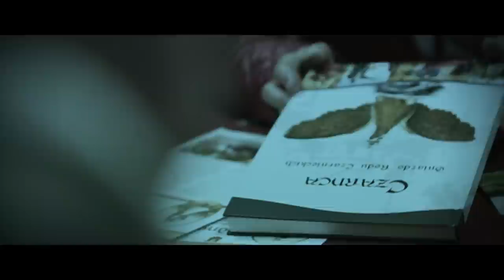LECH MAKOWIECKI Hetman RAKOCZYFILM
HETMAN sł.,muz.,wyk. Lech Makowiecki

Scenariusz i realizacja teledysku: RAKOCZYFILM

Serdeczne podziękowania dla Towarzystwa Pamięci Hetmana Stefana Czarnieckiego  w Czarncy i jego prezesa pana Zygmunta Fatygi za pomoc przy realizacji klipu.

                                HETMAN
             (Stefan Czarniecki – napis nagrobny)

Nie z soli ja, ni z roli i prosta moja mowa.
Jam z tego, co mnie boli – krwi’m nigdy nie żałował...
Żyć przyszło w czasach podłych podszytych zdradą krwawą...
Jam wybrał drogę godną: żołnierski marsz ku sławie!

Wojaczki się uczyłem od Lisowczyków jazdy.
Tatarów żeśmy bili i w polu, i w podjazdach,
Na skrzydłach mej husarii Wiktorii wichry grały;
Tureckie armie wraże na kresach zatrzymałem...

Najgorsze nadejść miało ze szwedzkich wojsk potopem;
Zaprzaństwo – jakich mało magnatów żądnych złota!
Ostała Częstochowa z ruszeniem pospolitem.
W czas wojen podjazdowych nie grzebie się zabitych...

Gdy Szweda już przegnalim zło każde kiedyś minie
W nagrodę mi nadali starostwo w Tykocinie...
Nie było mi pisane zestarzeć się z wnukami;
U progu Moskal stanął. Chmielnicki z kozakami...

Wyblakłe, stare blizny zakwitły raną świeżą...
Ojczyzna nade wszystko! Dla mnie. Dla mych żołnierzy.
Buławę mi hetmańską na łożu śmierci dali.
Nie dbam o łaskę pańską... Wiem jedno: bić Moskali!

Testament mój dziś piszę dla Rzeczypospolitej
W pancernych towarzyszów kompanii znakomitej.
Koń wierny się pochylił nad umęczonym ciałem...
Westchnąłem – i po chwili już z Bogiem się jednałem...

Żyć mogłem tu jak w niebie wśród biesiad i zabawy,
Lecz kiedy kraj w potrzebie to nie ma świętszej sprawy!
Przez morza przepływałem Ojczyźnie na ratunek.
Na wrogów szablę miałem, gorzałkę – na frasunek...

Polaków znać po czynach i choć mijają wieki –
Nasz naród nie przeminie! Trwać będziem tu na przekór...
By Polska nie zginęła – ojczystej brońmy ziemi.
Co obca przemoc wzięła, szablą odbierzemy!